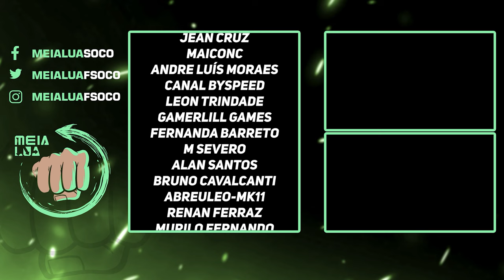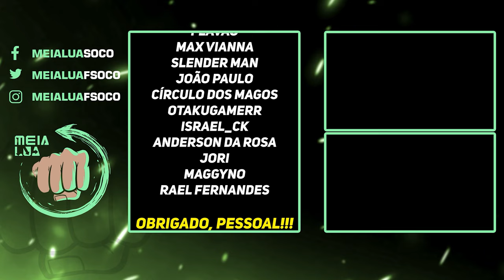TEKKEN 8 | Reagindo ao GAMEPLAY de LARS ALEXANDERSSON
Nosso PC Gamer:
VGA: NVIDIA GeForce RTX 3070ti
Proc: Intel Core i5 10600k 4.1Ghz
Mobo: Asus Z490M Plus
Microfone: HYPERX QuadCast
SSD: TeamGroup T-Force Delta 500gb
Fonte: Corsair TX850 W